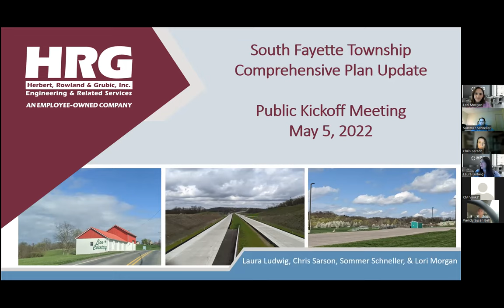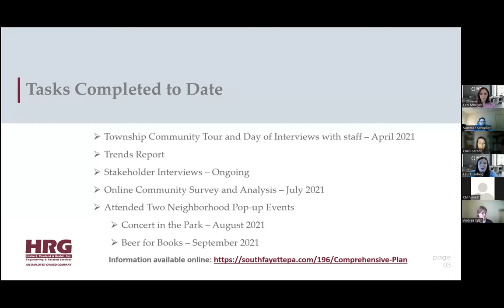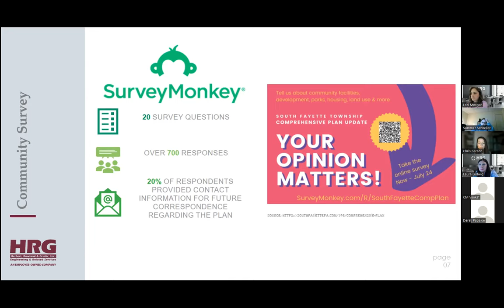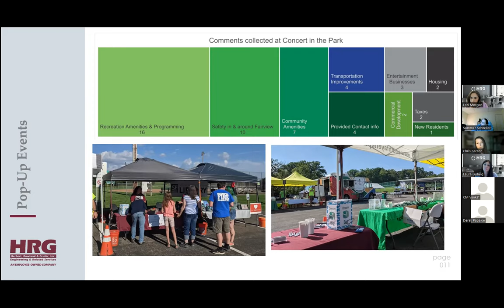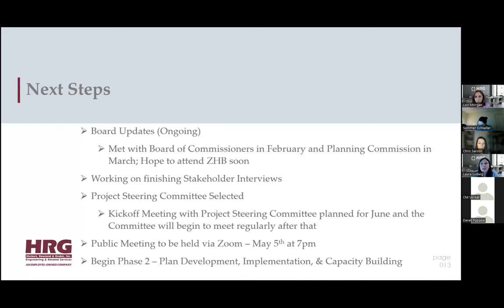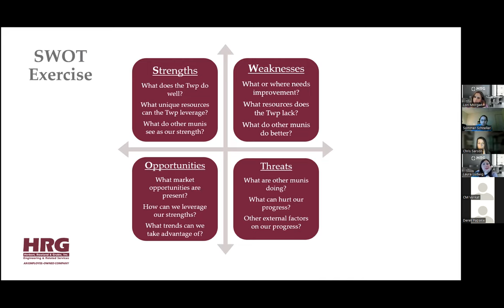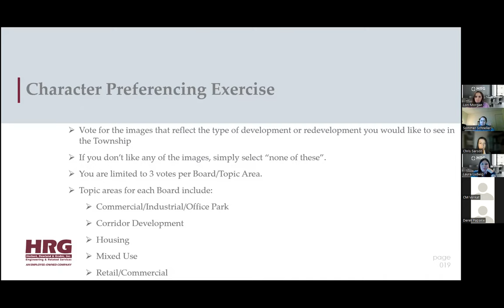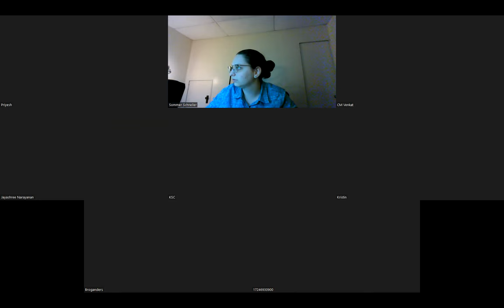Public Meeting for Comprehensive Plan Update 2022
Herbert, Rowland & Grubic Inc., a consultant for South Fayette Township, held a public meeting online via Zoom on May 5, 2022, to collect input for an update of the township's Comprehensive Plan. Following a presentation about the work completed thus far, HRG Inc. led interactive exercises that included architectural character preference and an analysis of strengths, weaknesses, opportunities and threats.